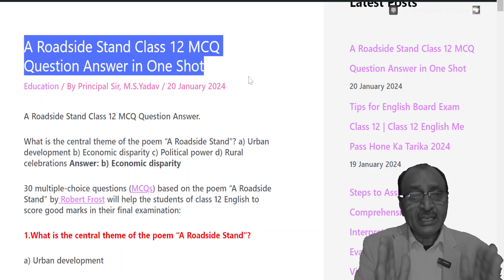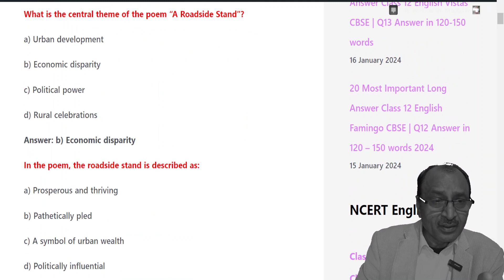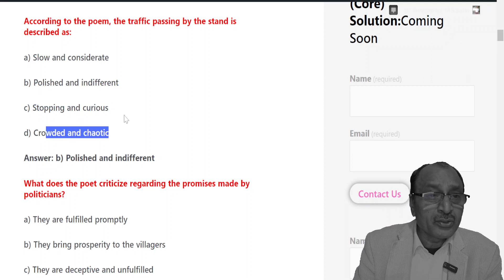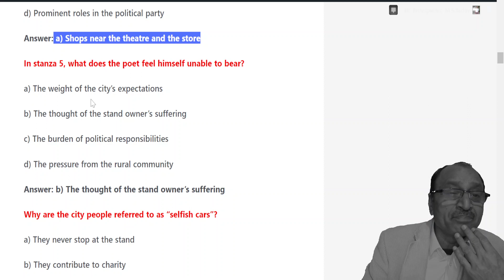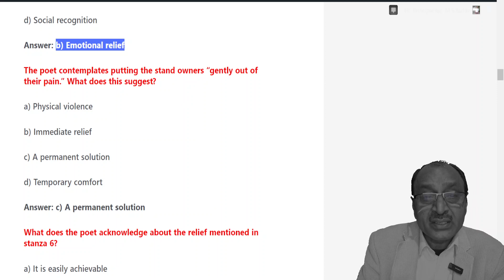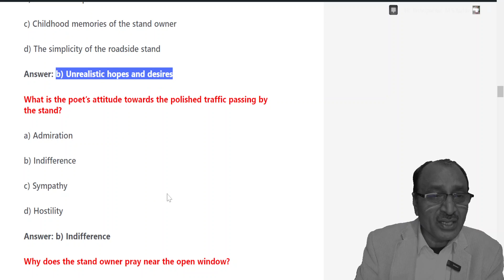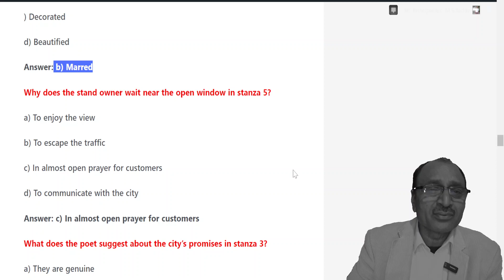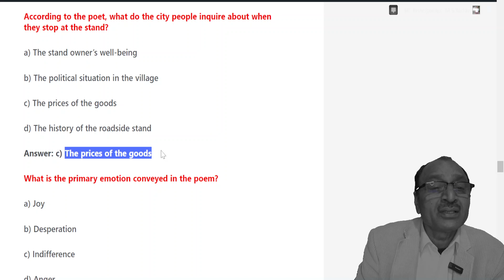A Roadside Stand Class 12 MCQ Question Answer in One Shot | @principalsirmsyadav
A video on @principalsirmsyadav A Roadside Stand Class 12 MCQ Question Answer in One Shot
Benefits of  A Roadside Stand Class 12 MCQ
Understanding the theme, central ideas
What is the central theme of the poem “A Roadside Stand”? a) Urban development b) Economic disparity c) Political power d) Rural celebrations Answer: b) Economic disparity

30 multiple-choice questions (MCQs) based on the poem “A Roadside Stand” by Robert Frost will help the students of class 12 English to score good marks in their final examination:

1.What is the central theme of the poem “A Roadside Stand”?

a) Urban development

b) Economic disparity

c) Political power

d) Rural celebrations

What is the central theme of the poem “A Roadside Stand”?

a) Urban development

b) Economic disparity

c) Political power

d) Rural celebrations

Answer: b) Economic disparity

In the poem, the roadside stand is described as:

a) Prosperous and thriving

b) Pathetically pled

c) A symbol of urban wealth

d) Politically influential

Answer: b) Pathetically pled

What does the roadside stand owner ask from the city people?

b) A dole of bread

c) Support for the ruling party

d) A portion of the city’s money

Answer: b) A dole of bread

According to the poem, the traffic passing by the stand is described as:

a) Slow and considerate

b) Polished and indifferent

c) Stopping and curious

d) Crowded and chaotic

Answer: b) Polished and indifferent

What does the poet criticize regarding the promises made by politicians?

a) They are fulfilled promptly

b) They bring prosperity to the villagers

c) They are deceptive and unfulfilled

d) They lead to immediate relief

Answer: c) They are deceptive and unfulfilled

The term “polished traffic” refers to:

a) Well-maintained roads

b) Wealthy city dwellers

c) Slow-moving vehicles

d) Traffic police officers

Answer: b) Wealthy city dwellers

What are the stand owners expected to receive according to the news?

a) Shops near the theatre and the store

b) Financial aid from the government

c) Support from the city council

d) Prominent roles in the political party

Answer: a) Shops near the theatre and the store

In stanza 5, what does the poet feel himself unable to bear?

a) The weight of the city’s expectations

b) The thought of the stand owner’s suffering

c) The burden of political responsibilities

d) The pressure from the rural community

Answer: b) The thought of the stand owner’s suffering

Why are the city people referred to as “selfish cars”?

a) They never stop at the stand

b) They contribute to charity

c) They are environmentally friendly

d) They care for the stand owner’s feelings

Answer: a) They never stop at the stand

What is the “requisite lift of spirit” discussed in the poem?

a) Economic prosperity

b) Emotional relief

c) Political empowerment

d) Social recognition

Answer: b) Emotional relief

The poet contemplates putting the stand owners “gently out of their pain.” What does this suggest?

a) Physical violence

b) Immediate relief

c) A permanent solution

d) Temporary comfort

Answer: c) A permanent solution

What does the poet acknowledge about the relief mentioned in stanza 6?

a) It is easily achievable

b) It would be impractical

c) It requires political intervention

d) It is guaranteed for all stand owners

Answer: b) It would be impractical

What does the term “childish longing” refer to in the poem?

a) The innocence of rural life

b) Unrealistic hopes and desires

c) Childhood memories of the stand owner

d) The simplicity of the roadside stand

Answer: b) Unrealistic hopes and desires

What is the poet’s attitude towards the polished traffic passing by the stand?

a) Admiration

b) Indifference

c) Sympathy

d) Hostility

Answer: b) Indifference

Why does the stand owner pray near the open window?

a) To attract customers

b) To seek divine intervention

c) To express gratitude

d) To communicate with city dwellers

Answer: b) To seek divine intervention

According to stanza 3, what does the stand owner want to feel in his hand?

b) City money

c) Political pamphlets

d) Financial support from the government

Answer: b) City money

In stanza 4, what is the purpose of relocating the stand owners to villages?

a) To provide them with better opportunities

b) To fulfill political promises

c) To improve their quality of life

d) To maintain the status quo

Answer: b) To fulfill political promises